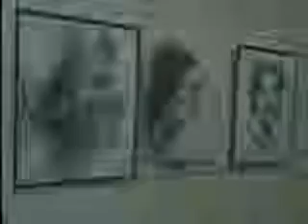Exposición dedicada a la mujer cubana: Primavera de Enero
"Primaveras de Enero" es la exposición colectiva inaugurada en  la Casa Museo Memorial "Vilma Espín Guillois", de esta ciudad, dedicada a la mujer cubana.